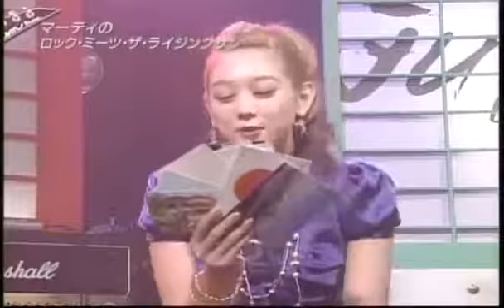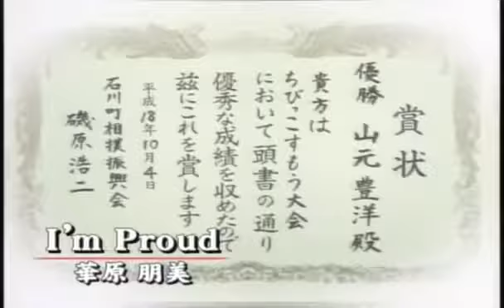マーティー＆ローリー 乾杯